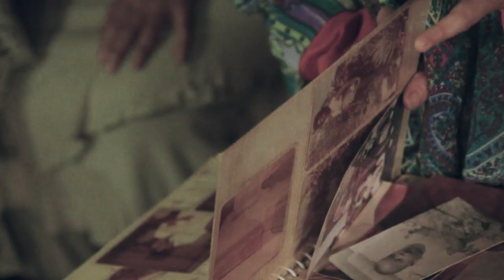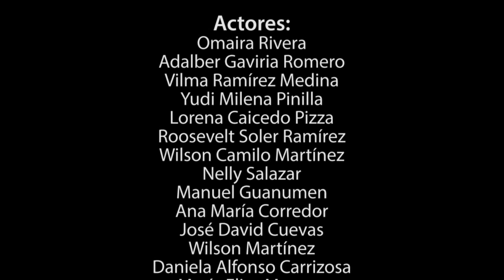Toño Barrio Ft. Mauro Castillo - Sicodelican Bugaloop [official video - full version] HD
Carlos Andrés Cruz
William Duque
Mauricio Orozco
William Galindo
Jenny Guzmán
Luz Stella Rodríguez
Fabián Camilo Ballen
Nadia Valentina Ruiz

Sicodelican Bugaloop - Toño Barrio Latin Groove Ft. Mauro Castillo
Autores:Jose Gonzalez, Alex Sánchez

Agradecimientos: Galería Café Libro

Bogotá D.C.
2013